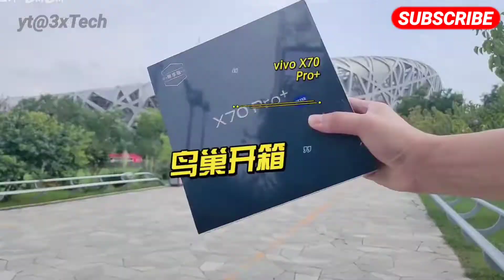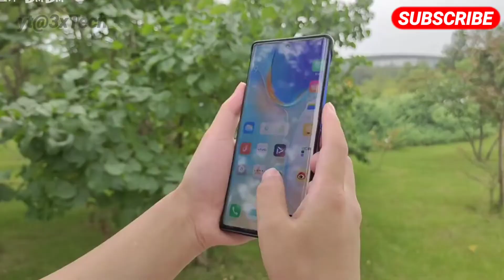🔥 VIVO X70 PRO PLUS UNBOXING | PRICE 👉🏻 5?,999 | VIVO X70 SERIES INDIA LAUNCH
Vivo X70 Pro+ | vivo x70 series unboxing

Vivo X70 Pro Plus Full Specifications
- 6.78" 2K E5 AMOLED 10bit LTPO, 517PPI 120hz refresh rate, 1500nits brightness
- Snapdragon 888+
- 50MP(GN1)OIS+48MP(IMX598)OIS UW+12MP(IMX663)OIS+8MP periscope 5X OIS rear
 - 32MP front camera
- UFS 3.1
- LPDDR5
- V1 Chip
- Android 11 Origin OS 1.0
- 4500mAh battery
- 55 Watt wired fast charging
- 50 Watt wireless charging
- 10 Watt reverse wireless charging
- IP68
- NFC
- Bluetooth 5.2

Price According to china
- 8GB+256GB ¥5499 ~ ₹62,682
- 12GB+256GB ¥5999 ~ ₹68,381
- 12GB+512GB ¥6999 ~ ₹79,780

vivo x70

vivo x 70 pro plus

vivo x70 pro plus unboxing tamil